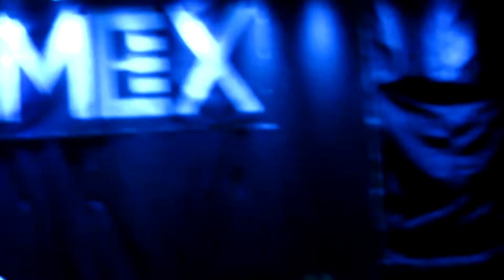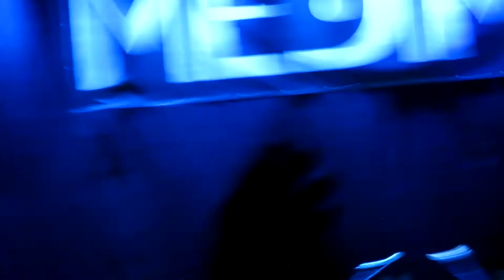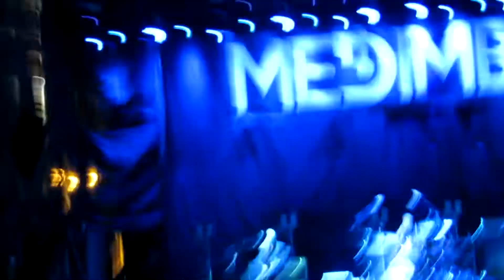Iggy Pop - The passenger (Medimex Bari - 10.06.2017)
** Video Bootleg 2.0 **

Il canale NON ha alcuno scopo di lucro/monentizzazione, ma solo di intrattenimento.
Inoltre non si intende violare alcun copyright: i contenuti non sono inclusi in alcuna pubblicazione ufficiale, in quanto riprese audio/video amatoriali.
Grazie.